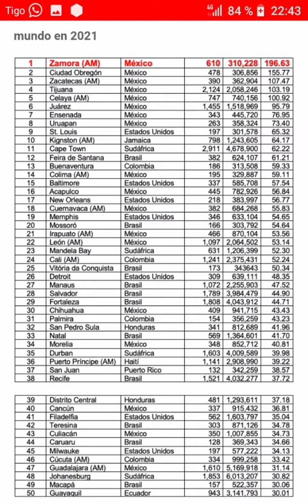LAS CIUDADES MÁS PELIGROSAS EN EL MUNDO 2022 Y COLOMBIA APORTA PUESTOS ! 3 SON VALLUNAS Y LA OTRA...